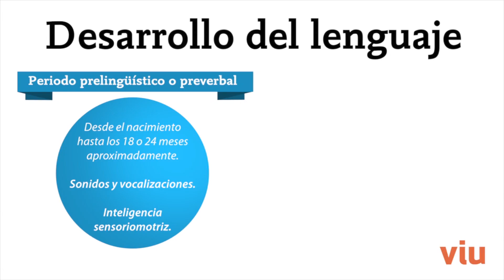Quatre Films - Showreel: Vídeo docente y Formación online.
Quatre Films es una productora audiovisual valenciana, especializada en producción audiovisual para Internet y en la producción de contenidos educativos.
Además, tenemos amplia experiencia en la elaboración de spots publicitarios, vídeos corporativos, vídeos de presentación o de promoción para su empresa, así como reportajes y documentales.
Cubrimos la  realización audiovisual multicámara, en directo o en diferido, de cualquier tipo de evento o espectáculo.
La ficción, el cine documental, los vídeoclips o la fotografía son proyectos que nos apasionan.